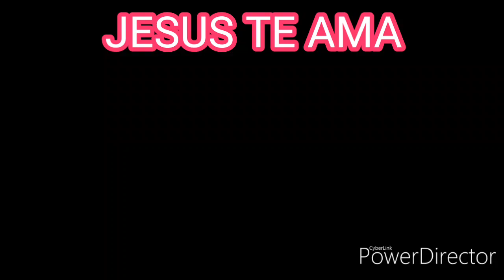MARIDO VLOGANDO E COZINHANDO🌺🌺